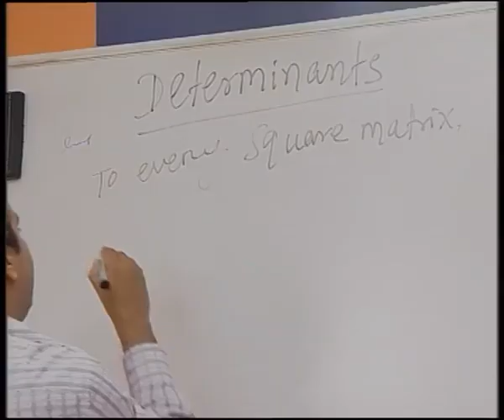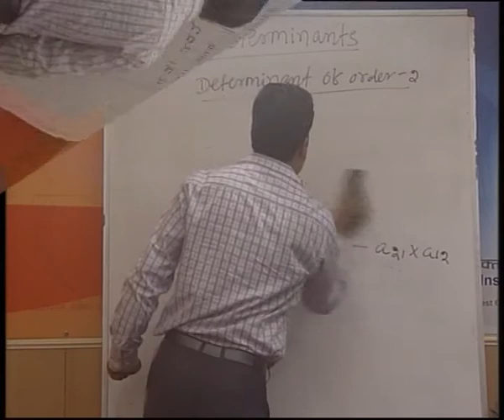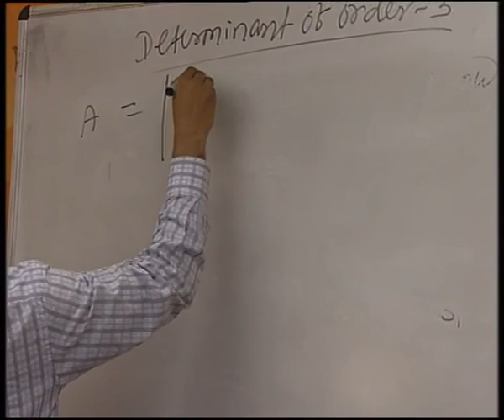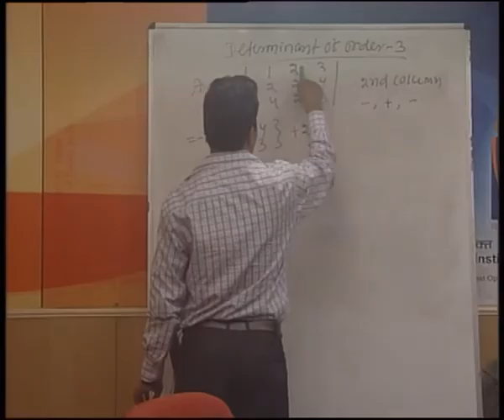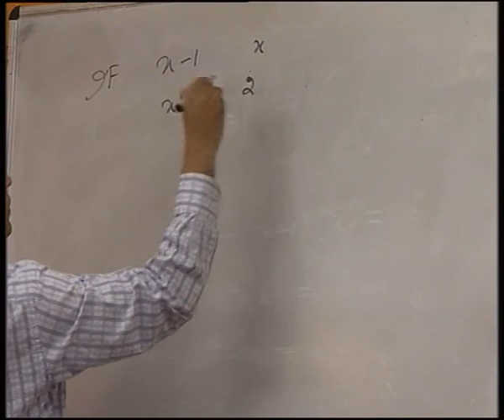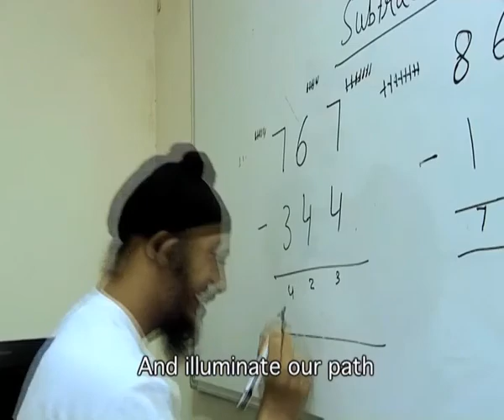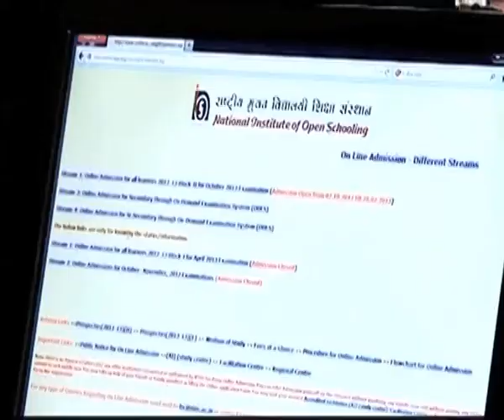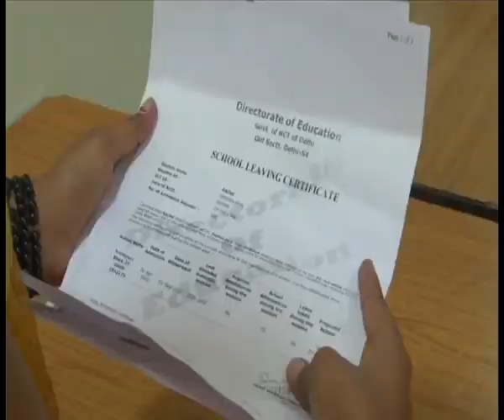Determinants (Sr. Sec)